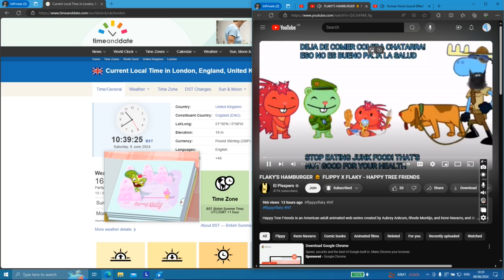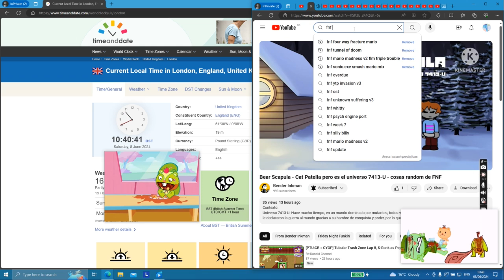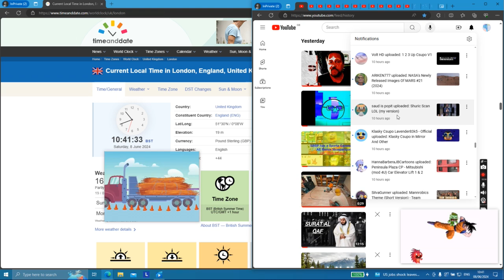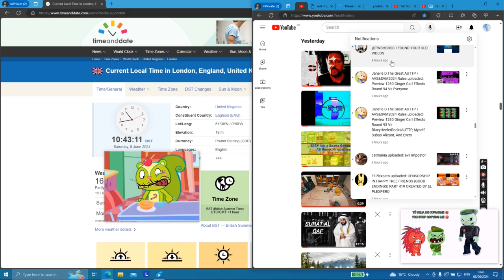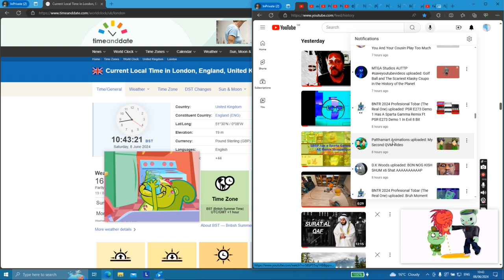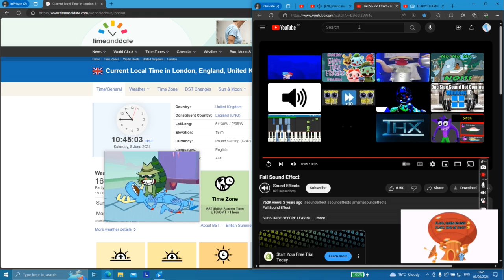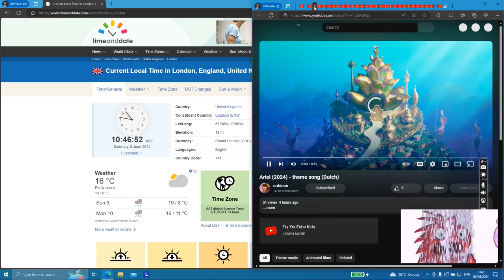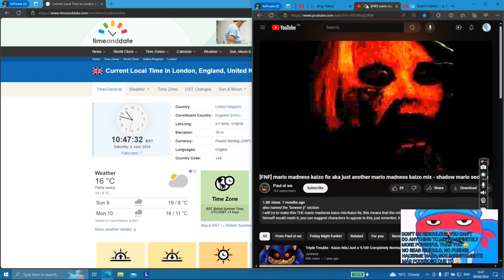Saturday the 8th of June 2024